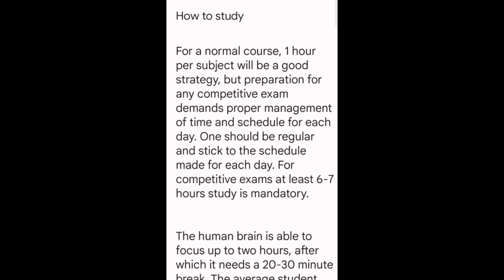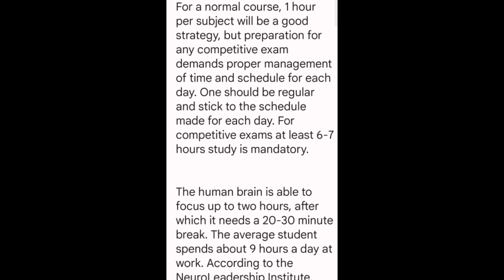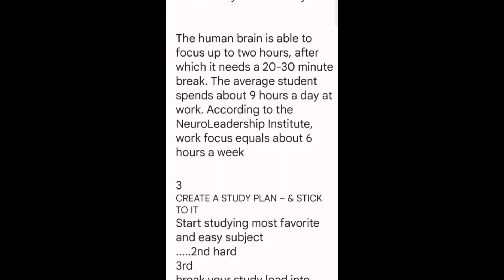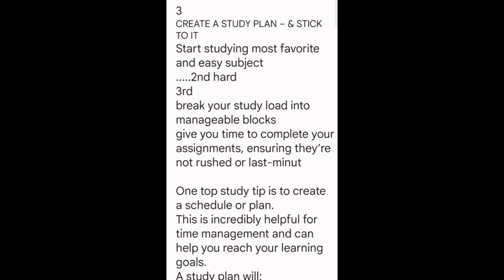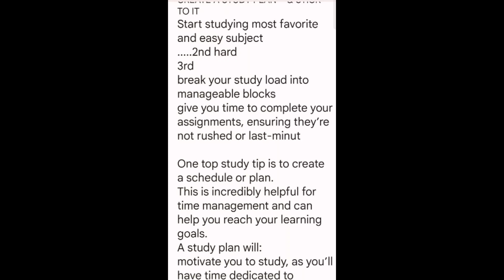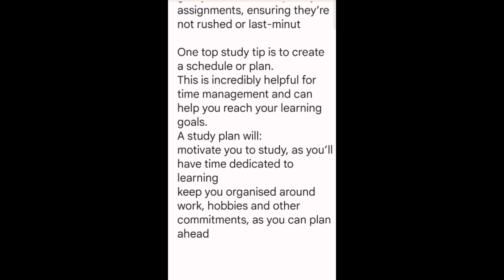How to study study tips || how to study for exams ||motivational video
study vlog
prashant kirad
study with me
motivation
study strategy
sandeep maheshwari
studying
study tips and tricks
study timetable
toppers daily routine

study motivation
motivational video
student motivation
best study motivation
study tips
motivation quoteshala
motivational
kahaaniwale bhaiya
pw
alakh pandey
class 10
exam motivation
class 12
class 9
class 11
study hacks
study tips
how to study
exam tips
college
learning
exam
best study tips
studying
boards motivation
university
school
shimon sir
cbse 2024
exam week
anki tutorials